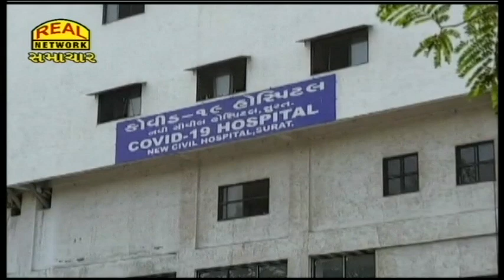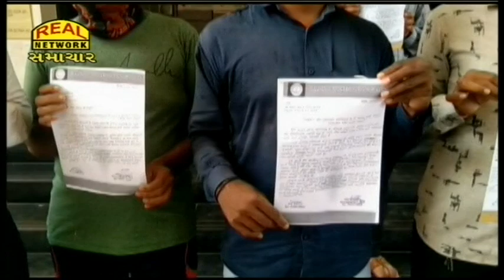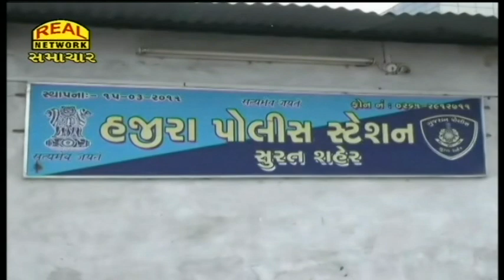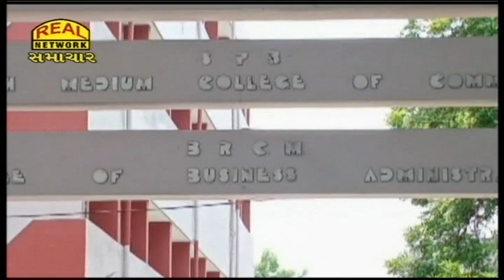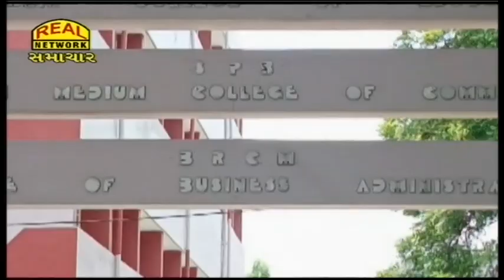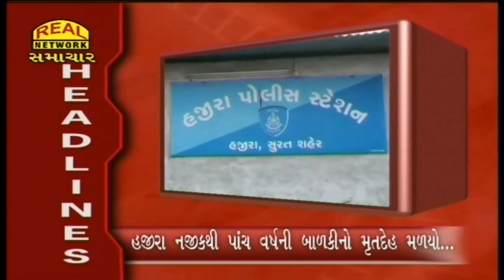Real News 30-04-2021